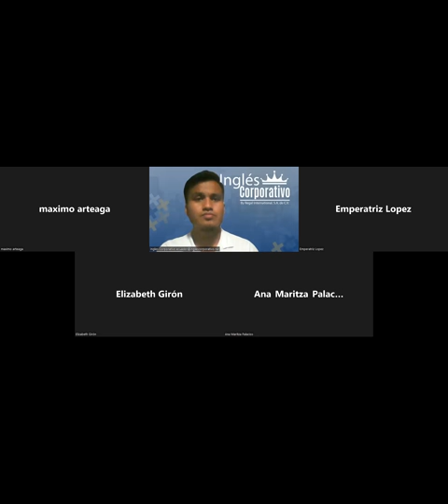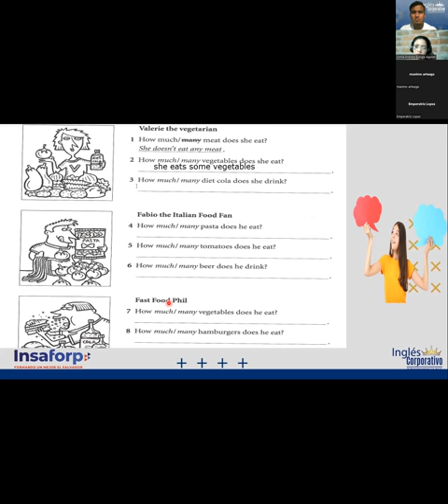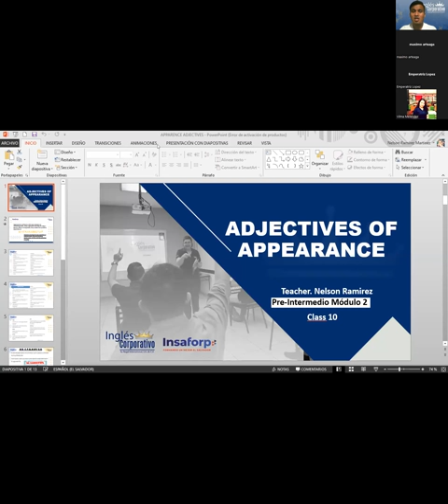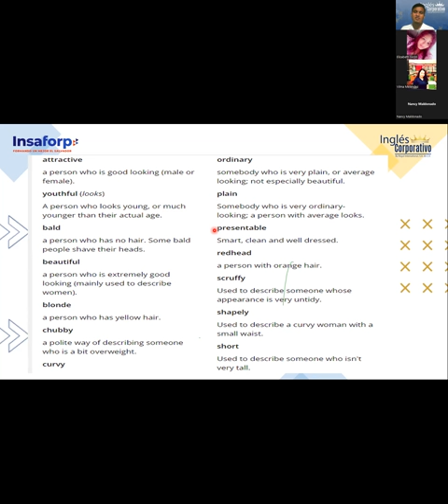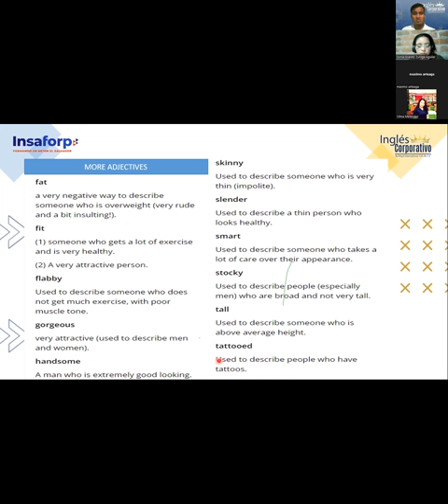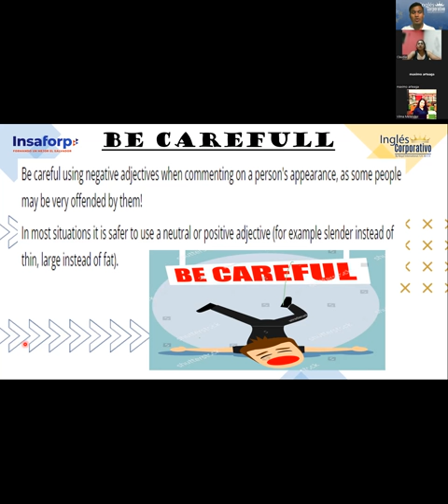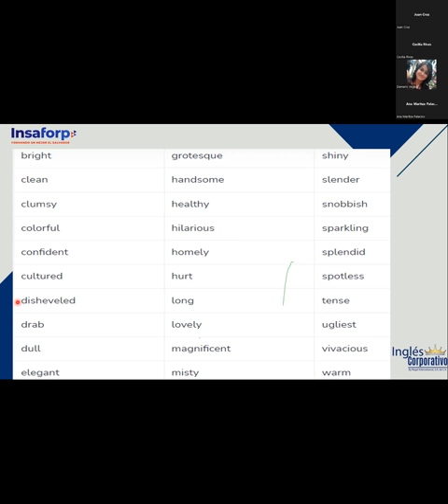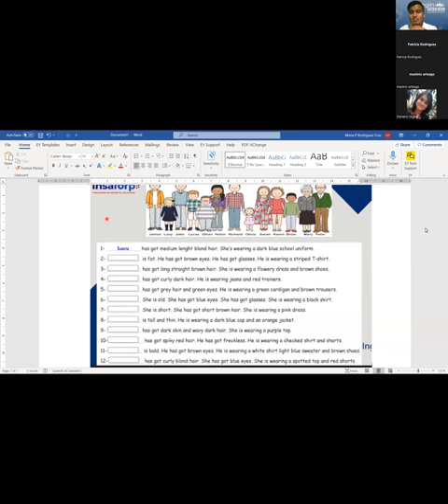Ingles Corporativo-14-06-2022- PRE-INTERMEDIO MÓDULO 2 "ADJECTIVES OF APPEARANCE"